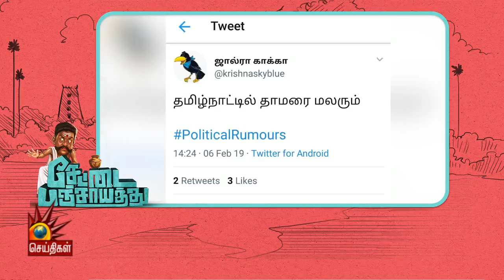சமகால அரசியலின் டாப் PoliticalRumour இதுதான்..! | Ivan Thanthiran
சமகால அரசியலின் டாப் PoliticalRumour இதுதான்..!

இவன் தந்திரன்| Ivan Thanthiran

பின் தொடருங்கள் -